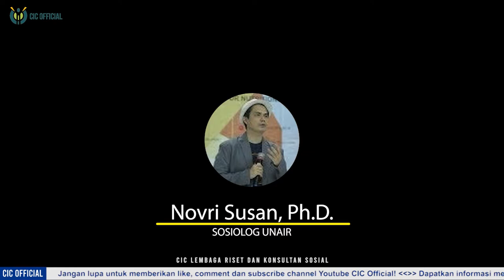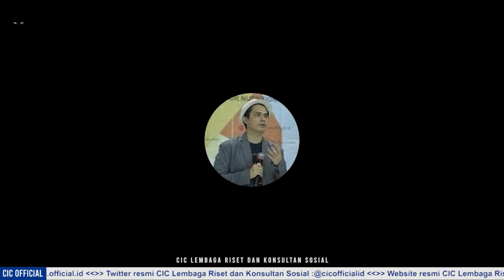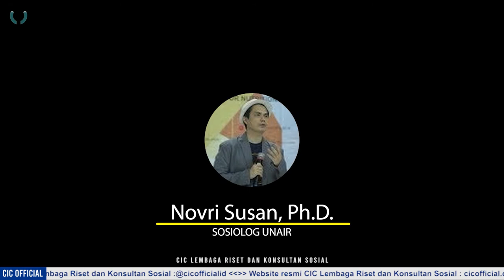HOW TO MANAGE CONFLICT?? BUKAN HOW TO RESOLVE CONFLICT!!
Hoax dan sentimen Agama menjadi cepat tertransmisi ke gawai-gawai setiap warga masyarakat kita. Contoh terhangat misalnya, bagaimana “kasus Macron” terkonstruksi begitu masifnya hingga memunculkan dan memantik sentimen Agama. Selain itu, bertebarannya infodemi hoax seputar pandemi, hingga informasi bernuansa konspirasi seperti pernyataan sikap “Aliansi Dokter Dunia” tentang Covid-19, dan sebagainya.

Simak sesi diskusi seputar Infodemi dan Sentimen Agama yang kerap terjadi selama masa pandemi dengan bahasan
yang akan dijawab oleh Novri Susan, Ph.D.
Sosiolog Universitas Airlangga.